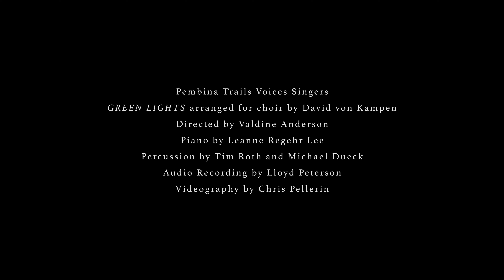Pembina Trails Voices Singers: Green Lights by Sarah Jarosz and Lucas Reynolds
PTV Singers: Green Lights by Sarah Jarosz and Lucas Reynolds, arranged for choir by David von Kampen.
Filmed at King's Park in Fort Richmond, Winnipeg, Canada.